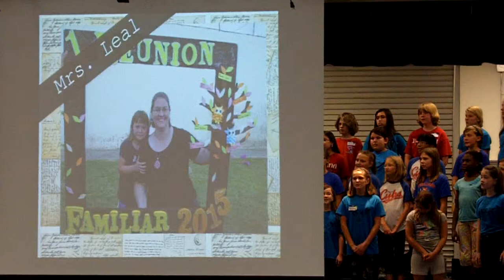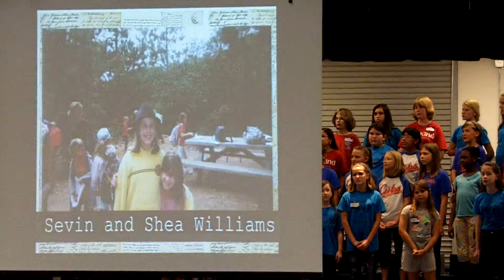Sing for Marana 2015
Guest conductor : Laura Glunt

Travel Music selections include:
Patsy Ford Simons' Amani Utupe
Sherri Porterfield's Something Told the Wild Geese
Dave/Jean Perry's Chumbara
Dan Schwartz's Zum Gali Gali
Raymond K. McLain's You Sing for Me